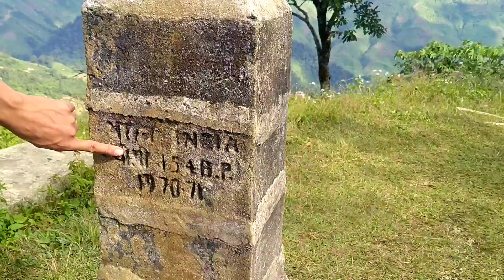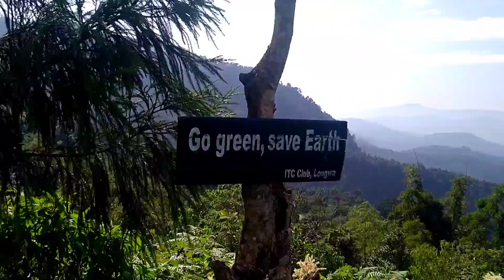LIFE OF INDIAN IN MYANMAR BORDER LONGWA VILLAGE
LIFE OF INDIANS IN MYANMAR BORDER  LONGWA VILLAGE